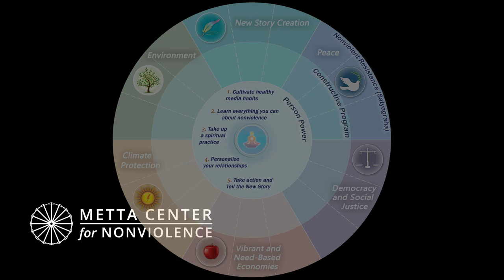Person Power, Point 4: Practice Personhood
Please sign up for Metta Center's Monthly Newsletter to learn more about the Roadmap and stay updated on the science of nonviolence.